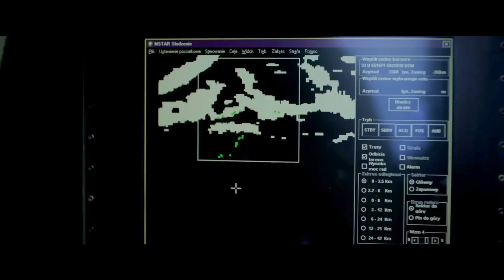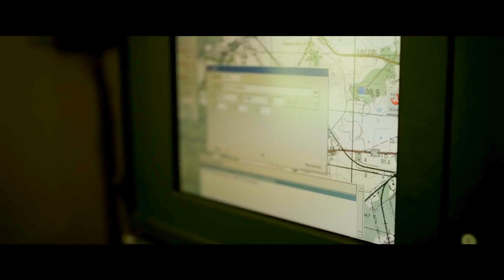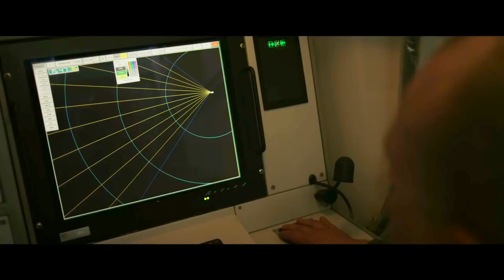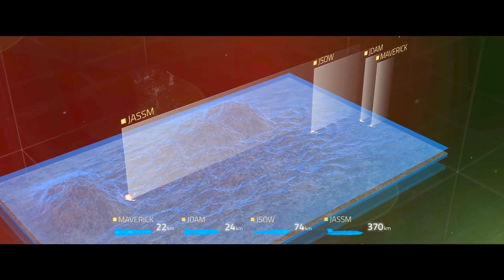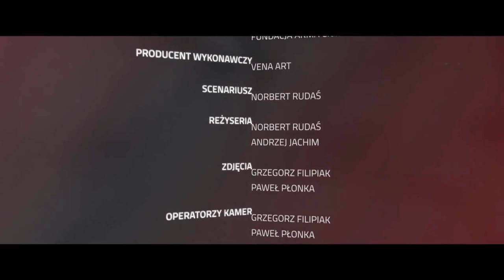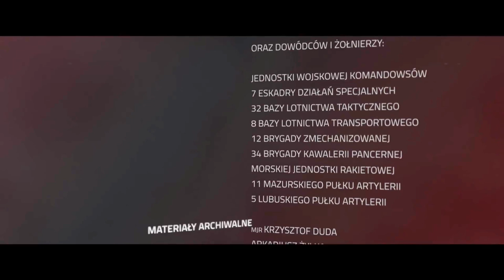Poland Ministry of National Defence - Armed Forces Modernization [1080p]